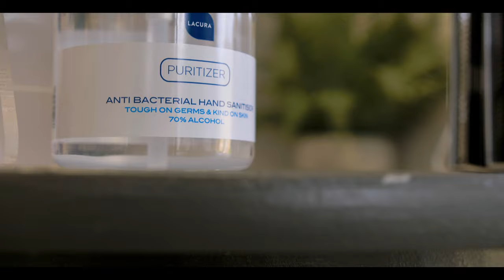The Boathouse Hair Rooms | Covid Precautions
The Boathouse Hair & Beauty Rooms is situated on the Ground floor of Atlas Place. Although the salon is part of the housing scheme, we are also open to the public meaning that everyone is welcome to enjoy our Hair and Beauty services.